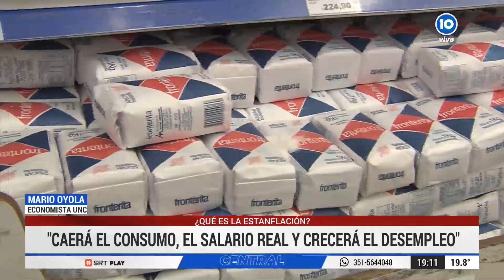¿Qué es la estanflación?, el futuro que advierte Milei para Argentina